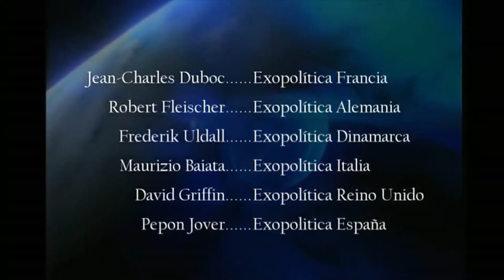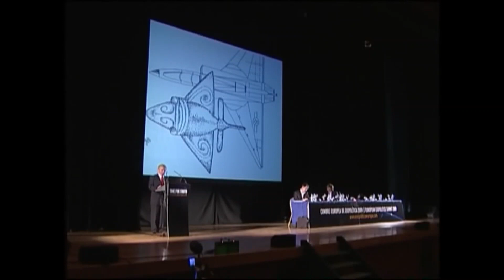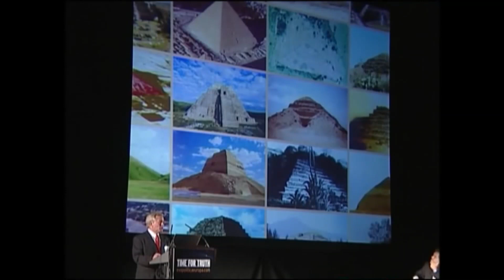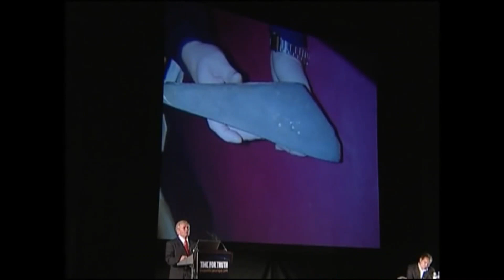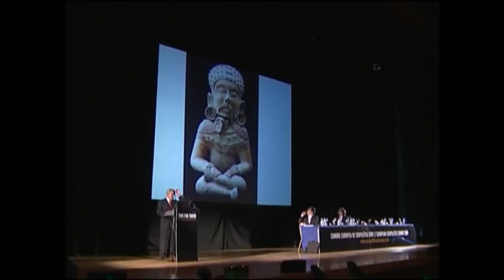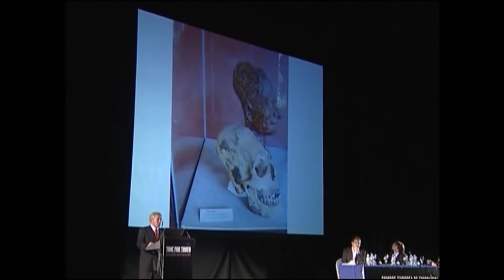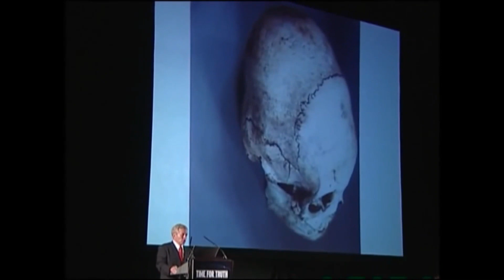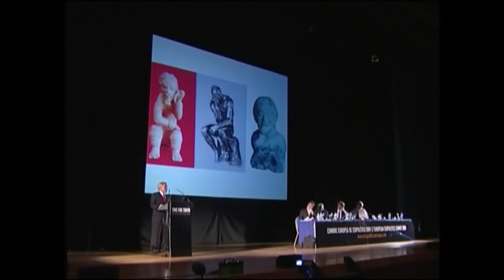Exocon. 1° Cumbre de Exopolitica. Barcelona, 25 y 26 de julio de 2009.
Intervienen el dr. Steven Greer, Bob Dean, Stephen Basset, Paola Harris, Nick Pope, el dr. Michael Salla, Klaus Donna, Alfred Webre, Brian O'Leary, Jean Charles Duboc, Robert Fleisher, Frederik Uldall, Maurizio Baiata, David Griffin y Pepon Jover.